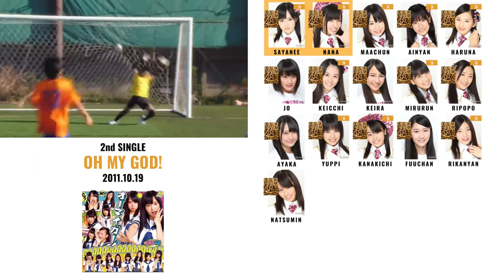NMB48 All Singles (2011-2023)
All 28 NMB singles and the main songs of their four albums (12/31, Ibiza Girl, Masaka Singapore, and Done).